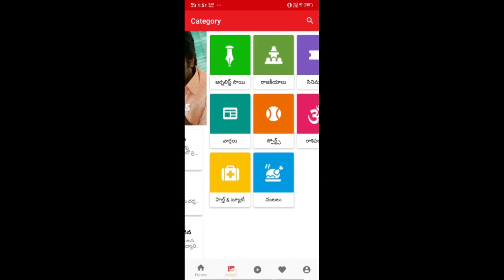Kanna Question Jagan Govt On IT Grid | ఐటీ గ్రిడ్స్ కేసు కెలికిన కన్నా